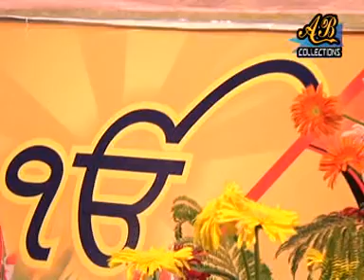Sant Jana Ka Chhohra Tis Charni Lag By Bhai Harjinder Singh Ji Sri Nagar Wale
Sant Jana Ka Chhohra Tis Charni Lag By Bhai Harjinder Singh Ji Sri Nagar Wale, Rec.16-7-2012 At Gurdwara Mitha Tiwana Model Town Hoshiarpur Pb.india-Download kirtan at sewapanthi.in